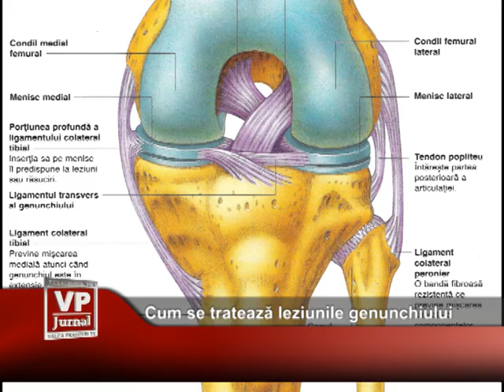Cum se trateaza leziuniea la genunchi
Articulaţia cea mai intens folosită din corpul uman este genunchiul. Aceasta suportă greutatea întregului corp şi punem o presiune mare atunci când mergem, alergăm, stăm în picioare sau chiar şi atunci când stăm jos. Genunchiul are un rol extrem de important în ceea ce priveşte corpul uman. Genunchiul permite mişcări de întoarcere, rotire, îndoire şi îndreptare, dar toate acestea duc la riscul apariţiei unor leziuni. Cele mai frecvente leziuni întâlnite sunt cele de menisc şi ligament încrucişat anterior. Abordarea medicală a acestora se face în funcţie de caz. Netratate la timp sau corespunzător, aceste leziuni pot avea consecinţe nedorite. În ceea ce priveşte recuperarea medicală, specialistul ne explică dacă se folosesc anumite mijloace specifice. Recuperarea medicală în cazul leziunilor la genunchi este extrem de importantă. De aceasta poate depinde reîntoarcerea la locul de muncă sau reluarea unei activităţi sportive.